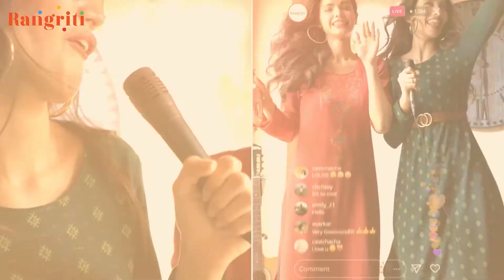BeInstaReady I AW21 Collection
Get, set, ready for your next pose, for your brunch date, for your next click and for everything with Rangriti. 🎉
From festive days to casual day outs, choose from a variety of ranges this season. ✨
or visit a Rangriti store near you.

3w